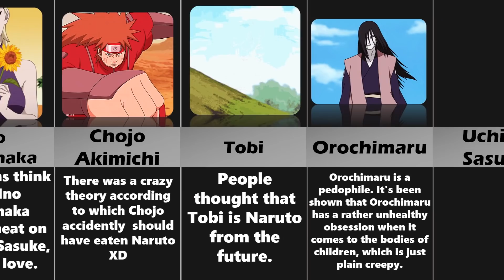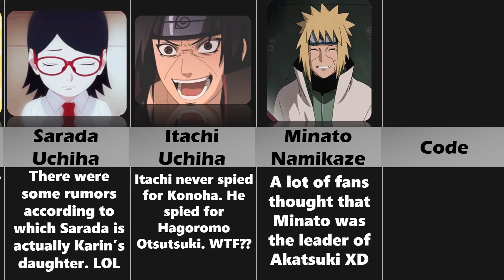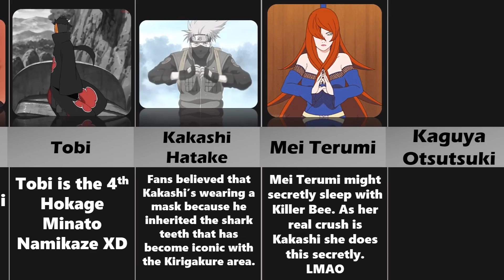Funny Naruto\Boruto Theories Too Crazy To Be True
Hello everyone! It's Luffy Comparisons and welcome back! I made a very interesting video about Funny Naruto\Boruto Theories Too Crazy To Be True. This is a compilation of the most ridiculous and funniest theories about our favorite anime.

About me:
I create videos by type: Power Levels, Power Distribution, Power Rank, Tops, Character Lists and all this is mainly from Anime (most often Naruto, Boruto),
but sometimes I also do things that are not related to this